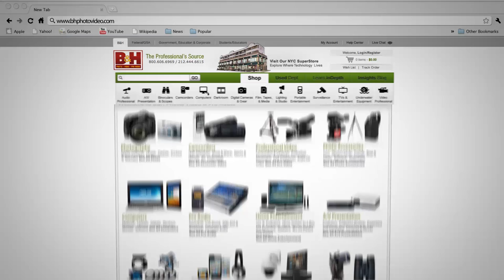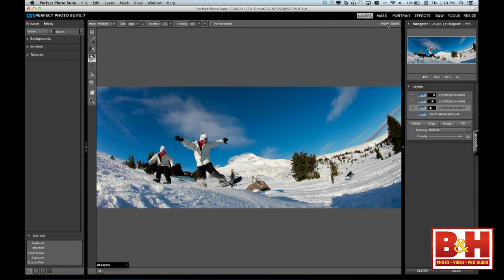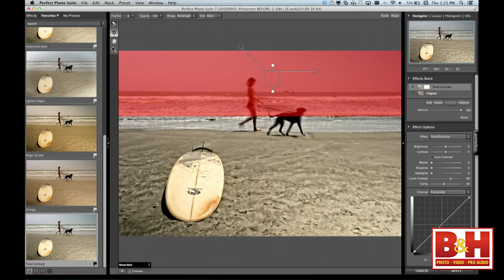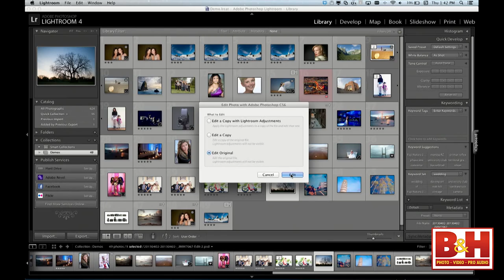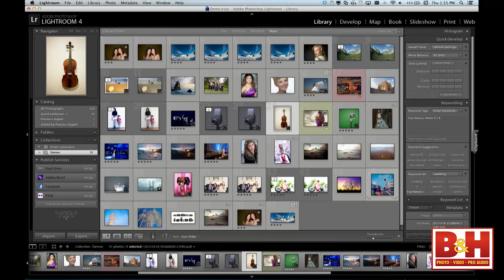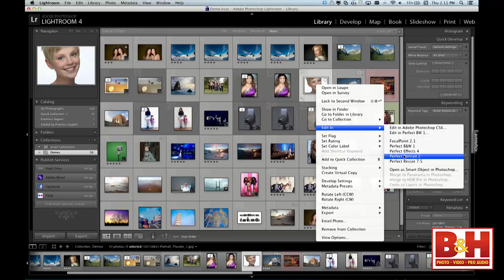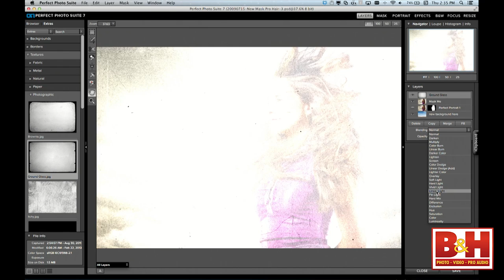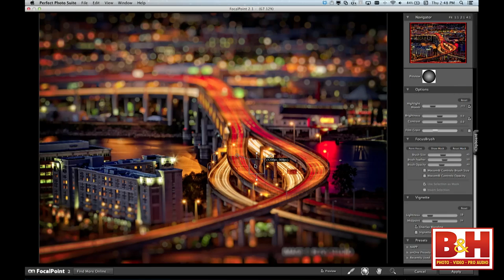Make Ordinary Shots Extraordinary with Perfect Photo Suite 7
Presented by On One Software
Jonny Davenport will show you how to get up and running using onOne Software's Perfect Photo Suite 7. He will be going over the 7 plugins that are included in the Suite, showing you how to maximize your photography workflow and bring the best out of your imagery. You don't need to be a Photoshop or Lightroom guru in order to get professional looking results quickly and easily.

Perfect Photo Suite 7 includes the new Perfect B&W to develop stunning black and white images, Perfect Portrait for simply easy portrait retouching, Perfect Effects and FocalPoint for creative effects, Perfect Mask for replacing backgrounds and Perfect Resize for image enlargement. It also allows for a layered workflow without Photoshop, so you can combine the best parts of multiple photos, create composites, and quickly retouch portraits and landscapes. All of the products in Perfect Photo Suite 7 work together seamlessly as integrated modules so you can create the images you envision.

Perfect Photo Suite 7 is available as Premium, Lightroom & Aperture, and Standard Editions, each designed to meet specific workflow and budget needs. Jonny will help you choose the right one for your needs.